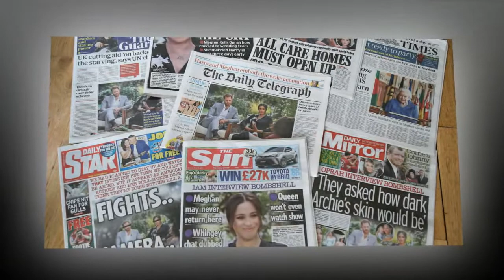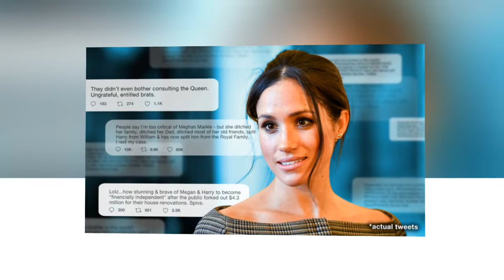Why are Royal fans blaming Meghan Markle for Prince Philip's death?